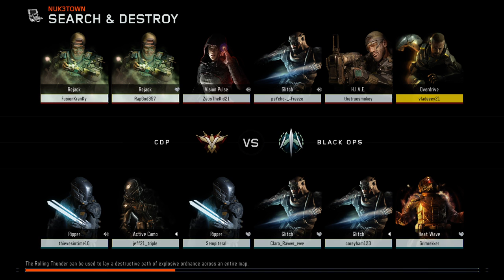ANBU BLACK OPS EP1